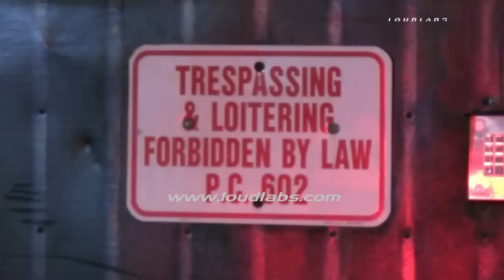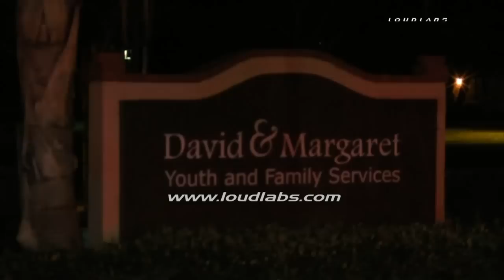Female Runaway Impales Thigh on Return Home / La Verne RAW FOOTAGE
LA VERNE - La Verne PD and FD responded to the 1300 block of Third Street on a reported female that was attempting to climb over an iron fence but was impaled in the groin area. Firefighters managed to remove the female with the fence still attached by cutting the fence with an electric saw and the jaws of life. A police officer at the seen told me that the female was a juvenile. The fence she was stuck on was the fence guarding the "David & Margaret Youth and Family Services Center. Firefighters are flying the girl by helicopter to a local trauma center.